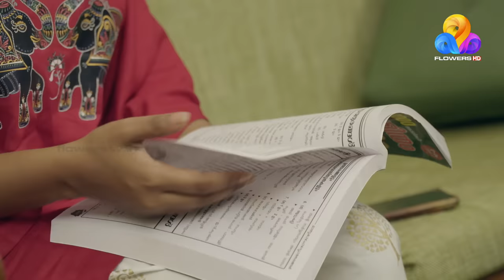Home 🏠 | Family Entertainer│EP# 26